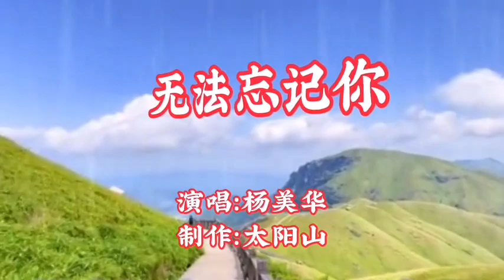杨美华一首《无法忘记你》歌曲欢快好听，旋律优美，百听不厌